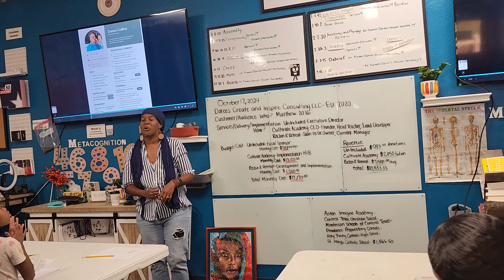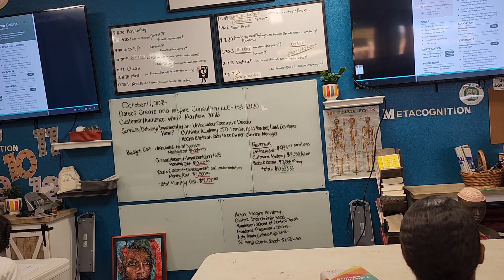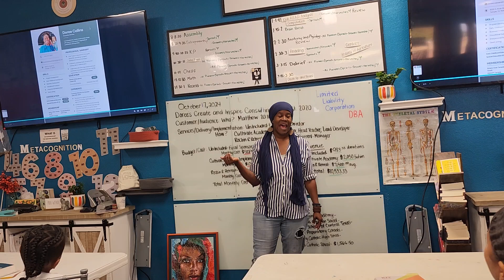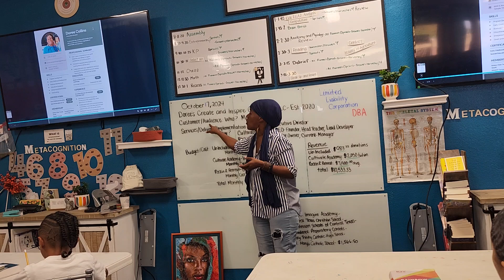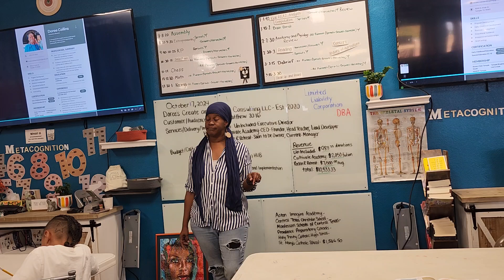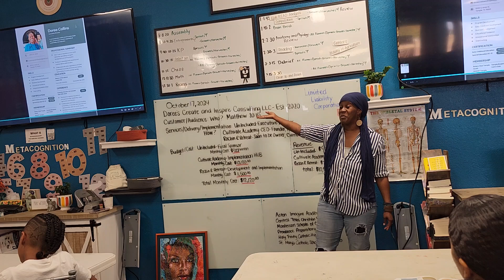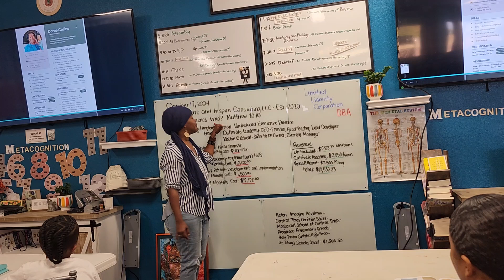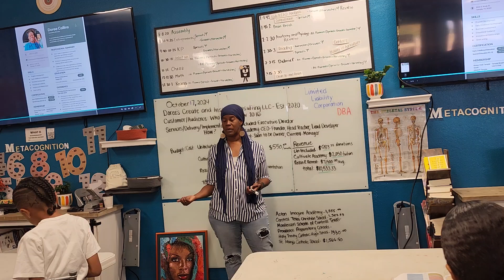entrepreneurship_cultivate Academy CTX